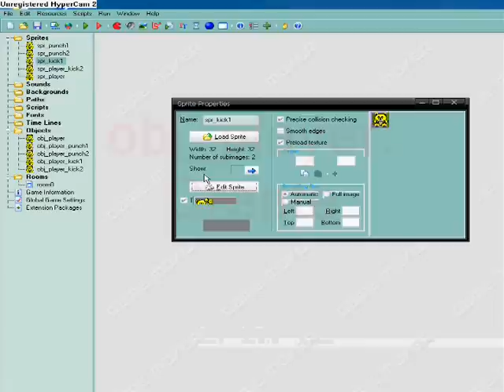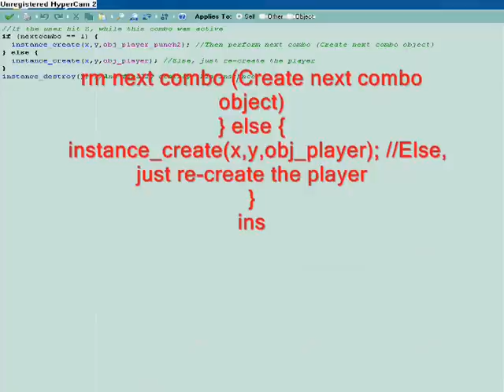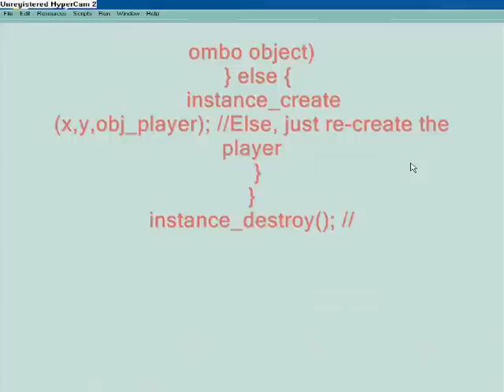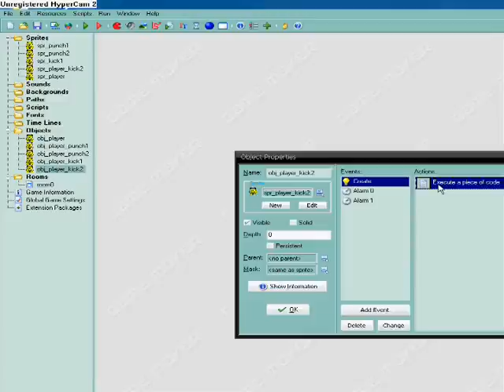Game Maker: How To Make Combos.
This tutorial will show you how to make a combo system. This requires
ALOT of code so I posted the codes in the comments section. :)